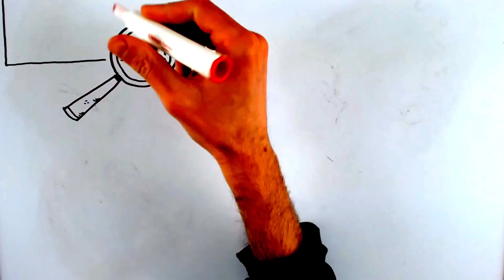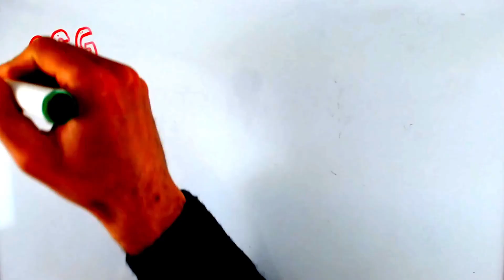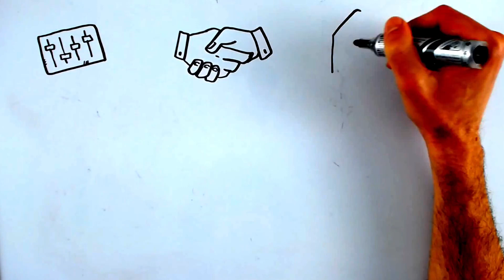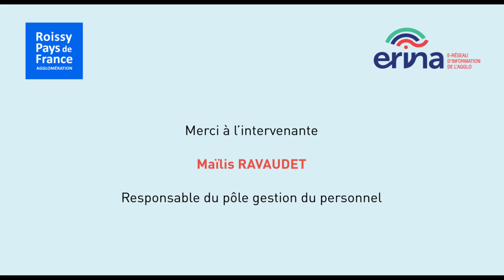Mardi décryptage #6 - Décrypter la fiche de paie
L'agglomération organise des temps forts pour ses agents dans le but d'exploiter des sujets du territoire. Grâce à la facilitationgraphique réalisée par @fanialivio2522, découvrez facilement les grands projets de Roissy Pays de France !